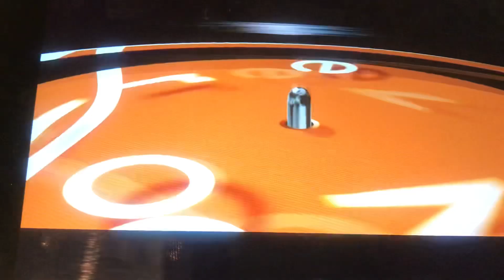The Pursuit Of Happiness Foxtel Movies Drama Intro